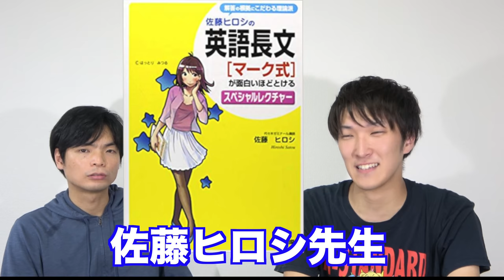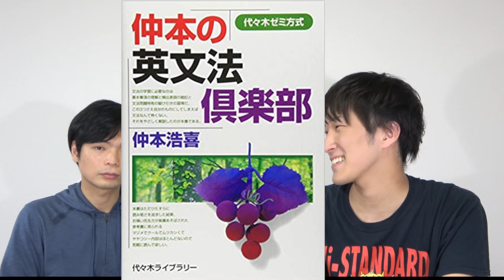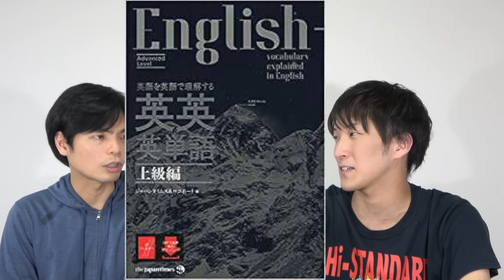マナビズム井上に聞く最強の英語勉強法と参考書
マナビズム井上先生に英語の勉強法と参考書について聞きました。
単語・文法・読解・音読いろいろ話してくれました。

井上景可先生の
☆読解オススメ

クラウドファンディング